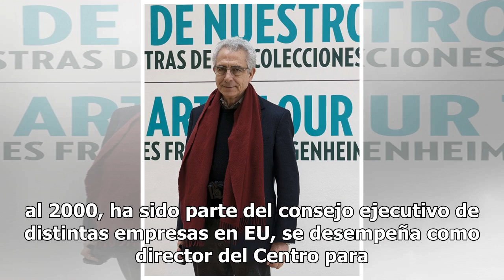El expresidente Ernesto Zedillo pasea en La Paz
Este domingo 30 de diciembre, circularon imágenes de el expresidente Ernesto Zedillo en La Paz, se entiende, según información extraoficial que se reunió en esta capital con familiares que tiene en la entidad y se cree que podría pasar aquí el Año Nuevo. Lee: Carlos Salinas come en el malecón de La ...